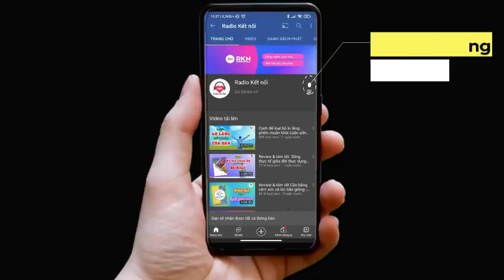01 Sức mạnh của não bộ | Podcast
MỤC LỤC VIDEO:
00:00 REVIEW
01:45 Lời tựa
08:01 Sự khởi đầu
29:59 Sức mạnh của bạn
51:24 Sức Mạnh của não bộ